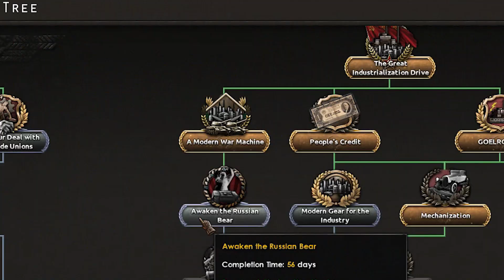HOI4 : RED NAPOLEON CONQUERS THE WHOLE EUROPE IN FUHREREDUX!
✅ Red Napoleon Bonaparte Conquers the whole Europe!